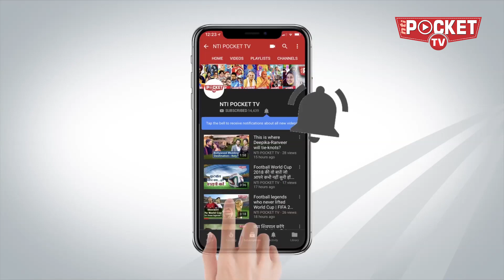आखिर क्यों Akhilesh सहित किसी को भी Mayawati नहीं दे रही हैं भाव, क्या है प्लान | BSP | मायावती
हालिया दिनों में बहिनजी के बदले तेवर से अखिलेश यादव भी हैरान परेशान हैं, अखिलेश से जुड़े विश्वस्त सूत्रों का दावा है कि पिछले कुछ दिनों में भैया यानी अखिलेश बहिनजी को कोई चार दफे फोन कर चुके हैं, बात भी ठीक-ठाक हुई है, बावजूद इसके बहिनजी अखिलेश को मिलने का समय ही नहीं दे रही हैं। नहीं तो अब से पहले अखिलेश व माया ने मिलजुल कर यह तय किया था कि यूपी के किसी एक जिले का चयन कर लिया जाए, जहां बसपा और सपा मिलकर एक बड़ी रैली करेंगे और इस रैली में 5-6 लाख लोगों की भीड़ जुटाने का लक्ष्य रखा गया था, ताकि 2019 के आम चुनावों का ठीक से शंखनाद किया जा सके। और इससे विपक्षी एकता के नए सुर भी सज सकें। पर बहिनजी की बदली भाव-भंगिमाओं ने अखिलेश को हैरान-परेशान कर रखा है, वे हाथी की सवारी को बेकरार हैं पर हाथी है कि वह हाथ नहीं आ रहा।